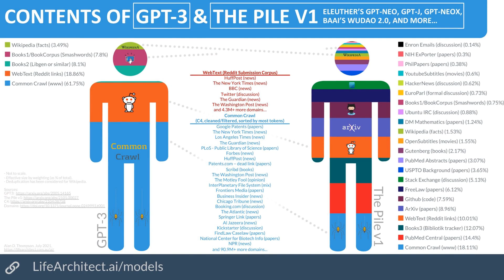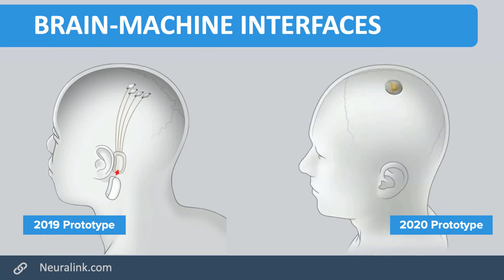Leta, GPT-3 AI - Episode 14 (Ship of Theseus, brain, human thought) - Conversations & talk with GPT3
This recording is one single take of me talking, with no cuts. The questions are unedited. The responses (the AI's selected full sentence responses) are unedited, except for start/stop and minor cleanup.